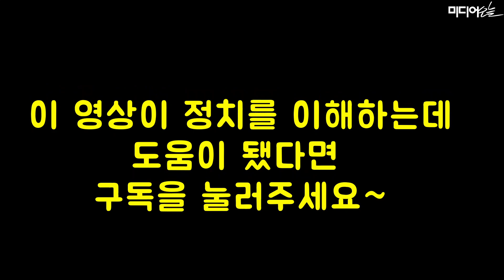윤소하, “내일 한국당 패스트트랙 폭력 수사 더딘 검찰 항의방문”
[영상] 윤소하, “내일 한국당 패스트트랙 폭력 수사 더딘 검찰 항의방문”
“국정감사 끝났는데 한국당 어떤 의원도 출석할 생각 안 해”
윤소하 정의당 원내대표가 자유한국당의 패스트트랙 폭력 사태 관련 더딘 검찰 수사에 항의하러 가겠다고 밝혔다. 윤소하 원내대표는 11일 당 상무위원회에서 “ 패스트트랙 폭력사태와 관련해 나경원 원내대표는 국정감사가 끝나면 검찰에 자진 출두하겠다고 밝혀왔지만 국정감사가 끝난 지 한참이 지나도 한국당의 그 어떤 의원도 출석할 생각을 하고 있지 않다”고 비난했다. 윤 원내대표는 내일 검찰 항의방문을 두고 “법 앞에 만인이 평등하지만 한국당 의원들은 예외라는 잘못된 사례를 만들지 않기 위해서”라고 밝혔다. 윤 대표의 관련 발언을 영상에 담았다.